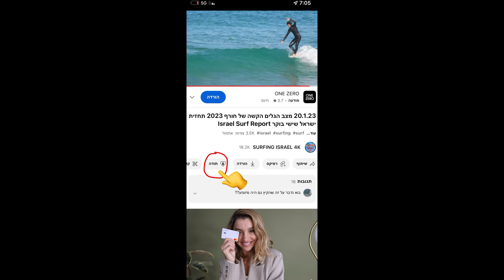21.6.23 גלים מסודרים ! מצב הים תחזית ישראל רביעי בוקר Israel Surf Report